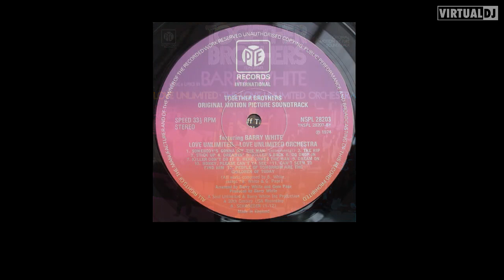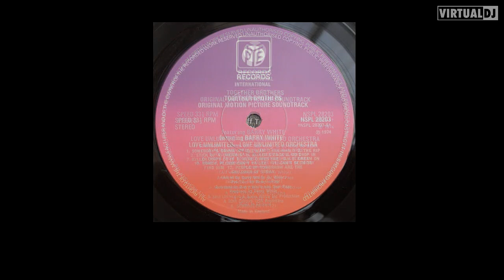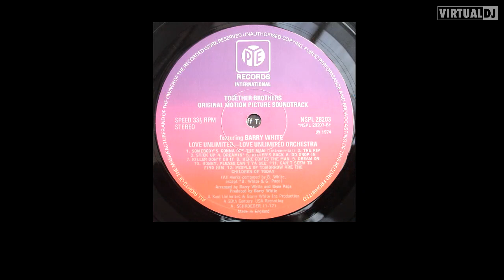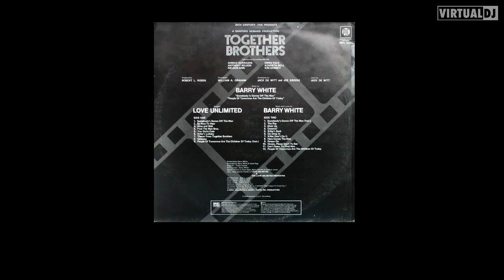love unlimited orchestra somebodys gonna off the man ( instrumental )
instrumental version of the first song i uploaded from this lp